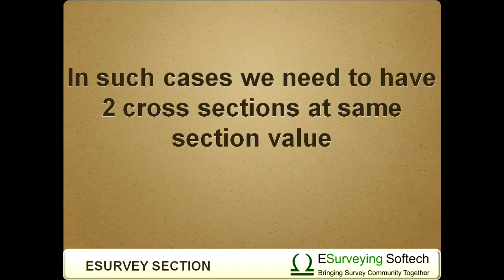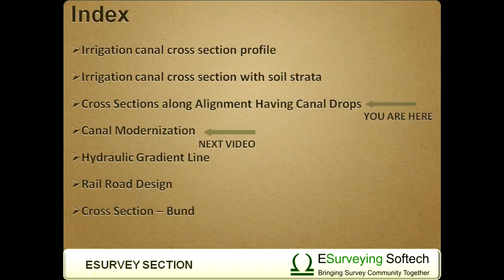Canal Drop Design applying to Cross Sections along Alignment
Canal Drops can be introduced along the alignment of the Longitudinal Section of the Irrigation canal Project. Section module of ESurvey CADD allows you to introduce drop at various places along the alignment. You can have 2 cross-sections at the same chainage where there are drops designed.

Cross Sections along Alignment Having Canal Drops

Hello everybody, welcome to a video tutorial on how to introduce additional cross-sections when there is a drop or rise in the alignment in the canal projects.

While working with irrigation projects it is quite common that there will be drops and rise at a particular chainage. In such cases, we need to have 2 cross-sections at the same section value. ESurvey CADD handles this concept very effectively.

To introduce a drop/rise, first, we have to open the ‘apply profile’ window.  Click on the ‘Drop and Raise’ button. Let us introduce a drop at section 150 for an example and click on the ‘Apply’ button. Another row of data gets introduced in sections where we have selected a drop / raise. We will be able to change the formation levels for the newly introduce row. Please note that in sections additional sections introduced will always be represented with the suffix ‘A’.  We have introduced a drop at challenge 150, so an additional cross-section is represented as 150A.

If you preview the Longitudinal Section you may note that there will be 2 points at the same chainage. While previewing cross-sections you will not be able to edit cross-section data for sections with the suffix A.